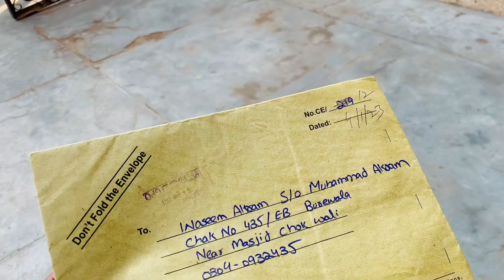Got my university Degree also Eat Tasty Daal Chawal Pakistani Street Food | Daily Routine Vlog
In this Vlog, early wake in the morning and do our daily routine work. Show you vegetable gardening a home. I live in a village so I do vegetable farming at home. Then Go to the post office and receive my university degree That comes from the university of agriculture Faisalabad. Then I Eat Tasty Dall Chawal Pakistani Street Food from Ali Bahi. The Daal Chawal Recipe is too yummy. I enjoyed it A lot in my Vlog. I love Village Life Style.